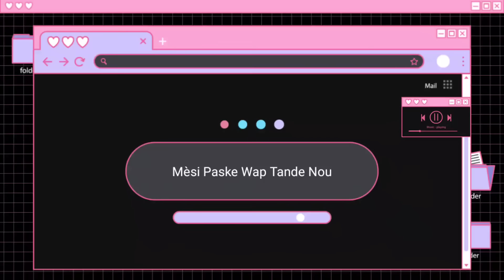Mixtape Compas 2023 Version Love 💗 Bon Gouyad ( Douby Mix )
*🛑〽️ixtape Compas Love Version 2023 Bon Gouyad*

_New Hit On D-P-M_

Mwen renmen nou anpil ret konekte avèm pou plis✔️
Booking Info...👇
Douby Mix Official

Hello Everybody!!! I'm Douby Mix Official Your Favorite DJ ✔️ I'm making a compas mix, your help will help me a lot thank you for help me 🙌 love this my fans, my friends...
Merry Christmas happy new year full success for you I love you welcome 2023
Dans cette mixtape je vous apporte toutes les belles morceaux du Kompa Haïtian!!! J'espère que vous allez a amiser vous bien mon amie ! Merçi pour vos supports chaque jour sans toi je suis plus Rien  continue comme ça mon porte, Et n'oublie pas abonnée si vous êtes nouveaux surtout en laissez un commentaires
( 👇🏽Playlists Écoutes👇🏽)
         / 31 TRACKS \
_BPM 90.1 - BPM 80.0_
1- KENNY HAITI ( WOULIB )
2- BOB CAILLOUX ( BOM ANKÒ )
3- ENPOSIB ( SA PA LOVE )
4- T VICE ( TOU PAM )
5- VANESSA ft. MacD ( FÈ KÒMSI )
6- HARMONIK ft. JESSIE WOO ( PAP KA SEPARE )
7- KAÏ ft. BEDJINE ( KOUPAB )
8- HARMONIK ( MATURITÉ )
9- BEDJINE ( TOUT VA BIEN )
10- K DILAK ( M REGRÈT ANPIL )
11- DJAPOT ft. ( CONFUSION )
12- GABEL ( BENI )
13- KAÏ ( ABIZE'M )
14- SUC ( DOUBY MIX OFFICIAL )
15- PIERRE JEAN ft... ( SHE'S HOT )
16- ORI G ( ENPOSIB )
17- SCANDY ft... ( OU FÈM PÈ'W )
18- BAKY ft. OSWALD ( BAY VAG )
19- ANIE ALERTE ft. PEDRO FORCE ( ASE )
20- BAKY ft. K DILAK ( VAGABON FINI )
21- CHARLIN BATO ( A CHAK FWA )
22- UN CARREAU ( DOUBY MIX )
23- MAGIC GOUYAD ( DOUBY MIX )
24- WID MUSIC ( MWEN BENI )
25- K DILAK ft. ROODYMAN ( TOUNEN )
26- WID MUSIC ( KOLE REMIX )
27- SWEET DREAMS GOUYAD 2023 ( DOUBY MIX )
28- JUDE JEAN PLATEL ft... ( EX MWEN )
29- MAGIC GOUYAD 2023 ( DOUBY MIX )
30- ANDYBEATS ft... ( UNDER THE INFLUENCE COMPAS REMIX )
31- COSTY JAY ft... MECHANS-T ( OU FÈM DEPALE )

MWEN PA GEN MO POU'M DI NOU JAN NOU VO L'OR POU MWEN GUY'S❤️
Mèsi paske ou toujou ap tande Douby Mix Official

*💱Follow Doubymix-Official Sou Tout Rezo yo📌*

_Klike Sou Lien Sa yo_

*@Douby 〽️ix Official*